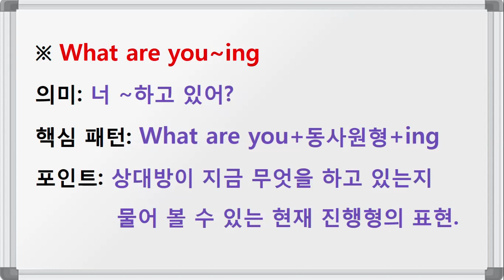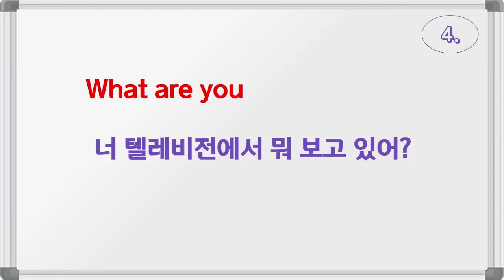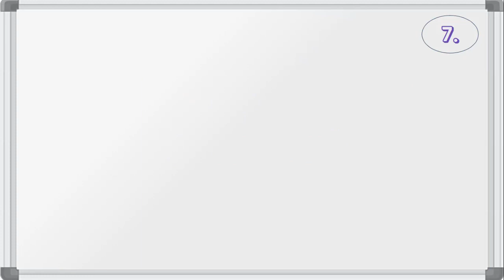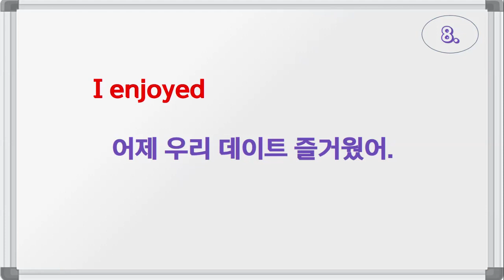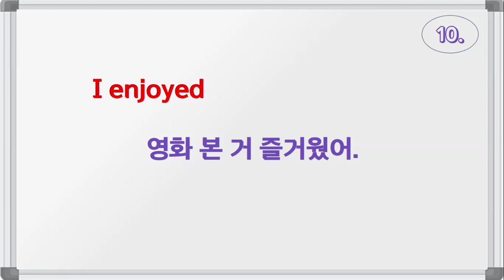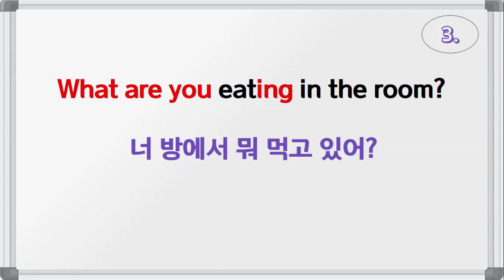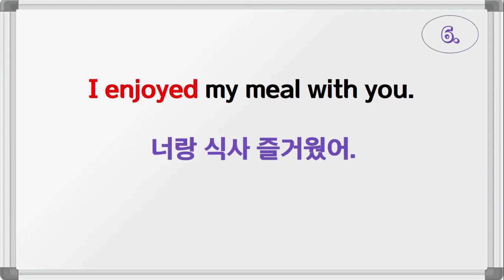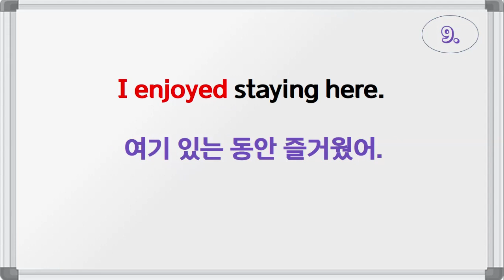What are you~ing(너 ~하고 있어?) / I enjoyed~(난 ~가 즐거웠어) / 패턴영어(19강)